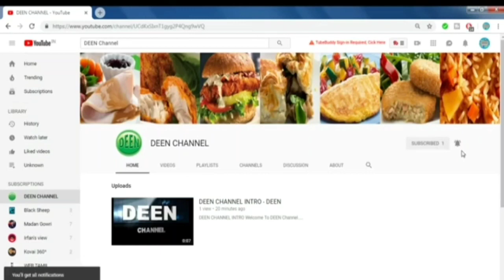மாம்பழம் சீசன் மாம்பழம் அல்வா செய்யலாமா/ Mango🥭 Halwa/ Sweet Recipe in Tamil👆 😋